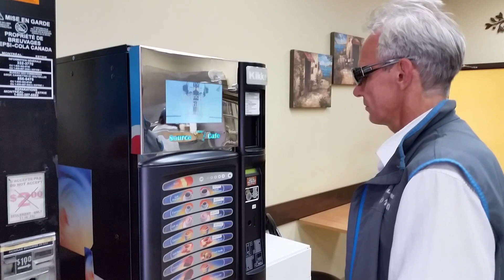Source Cafe Advertisement: How it works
A clip shows a coffee lover watching a video advertisement while waiting for his beverage.